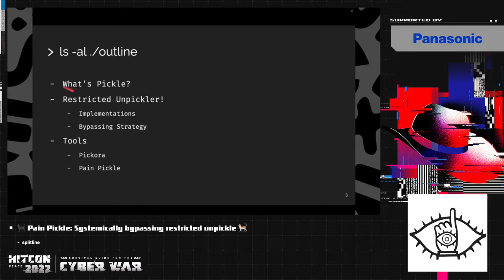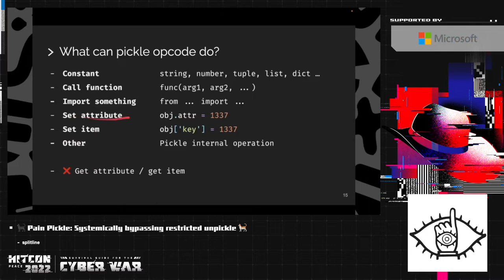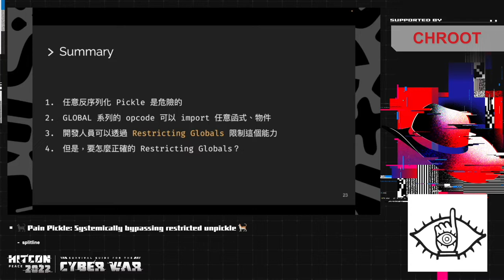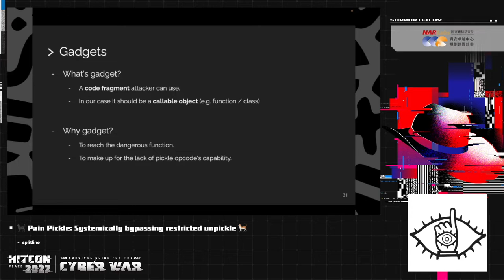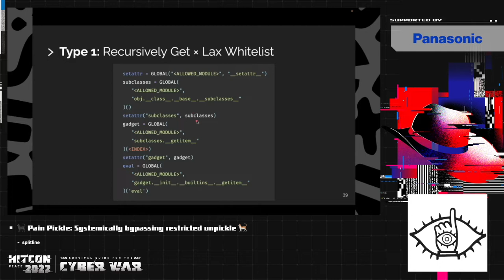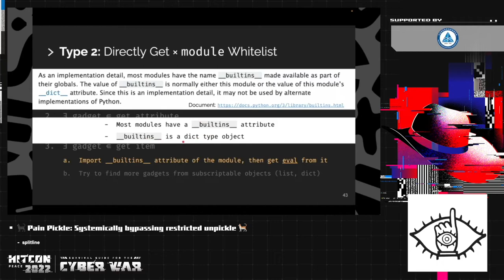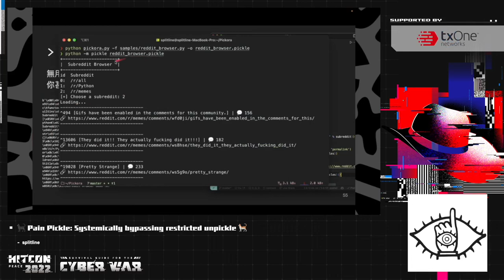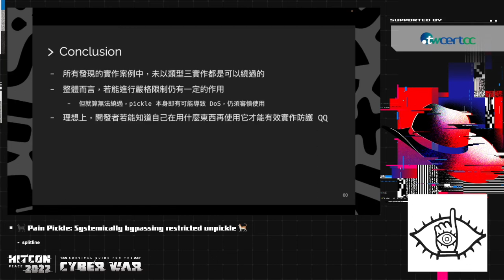🐈‍⬛ Pain Pickle: Systemically bypassing restricted unpickle 🐈｜HITCON PEACE 2022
Pickle is a built-in Python module for serializing and de-serializing a Python object structure. As all of you know, it is very dangerous to unpickling any object, once you encounter a random unpickling, it means you almost get a RCE. Marco Slaviero had already published a series of methods in “Sour Pickles” from BlackHat 2011. There are consequential methods to relief, the “Restricting Globals” section of Python official documents has mentioned a standard implementation. We sometimes can also see these kinds of defenses in CTFs, but some might say “CTF isn’t real, it’s just a game!” So, how about the real world? How is everyone implementing their defense? We tried to analyze thousands of Python projects on GitHub, and found some failed implementations that had security risks.
In this session we will share some interesting cases we found, and summarize a series of bypassing methods, finally implement a tool for finding gadgets and generating corresponding exploits automatically 🐱